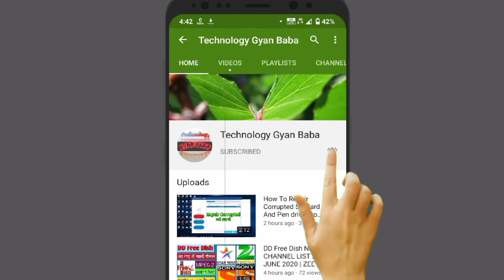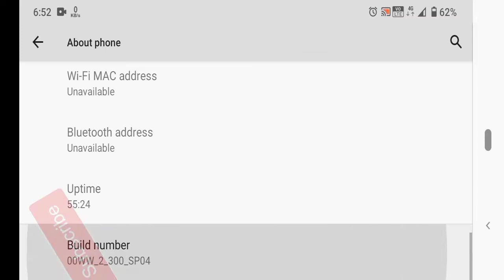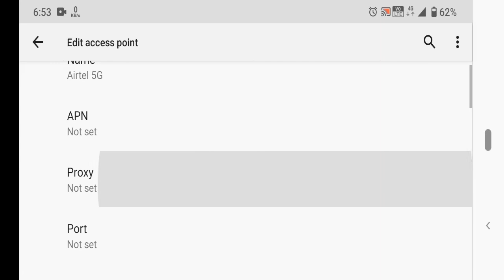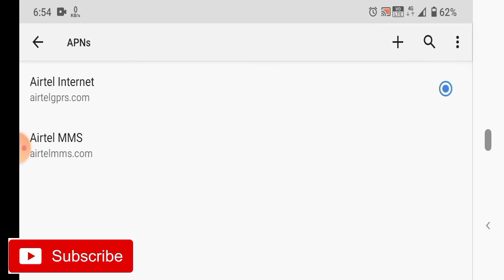How to convert 4G phone to 5G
How to convert 4G phone to 5G | 4g phone 5g me convert kase kare

hello dostoaaj ki is video mein main aap sabko bataunga ki kaise aap log Apne four g phone ko 5G mein convert kar sakte ho to video pura dekhna

your videos queries
4G Phone ko 5G kaise bana
4g phone convert to 5G
3G phone convert to 4G
apne phone ki internet speed kaise badhaye
how to convert 3g to 4g mobile phone
how to convert 3g phone to 4g in samsung mobile